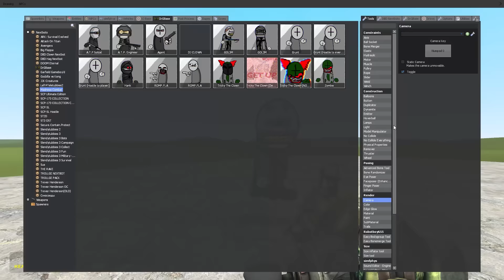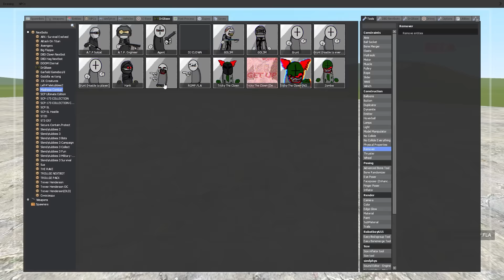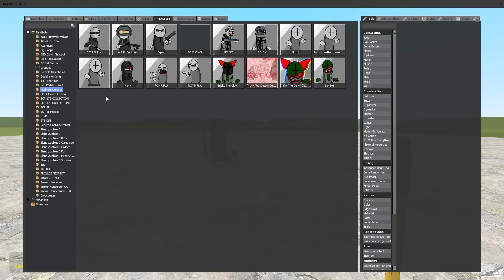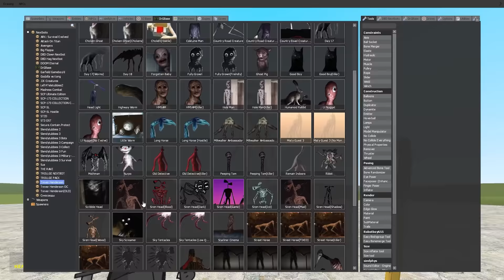TRICKY vs HANK - Madness Combat Mod! (Garry's Mod)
Banana Joe has called on the help of Hank to take on Tricky the Clown, aka Tiky! They will fight it out, along with other Madness Combat characters to see who will take the crown in Gmod!